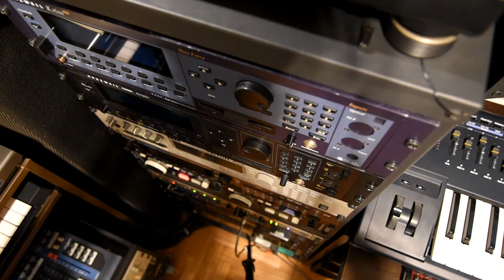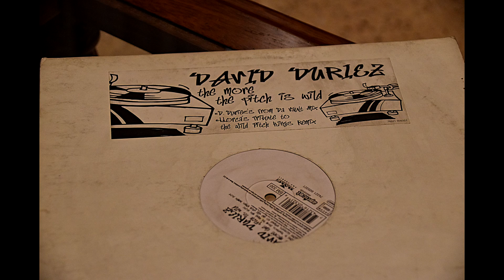David Duriez - The More the pitch is wild / Apricot Records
SIDE A: The More the pitch is wild (D. Duriez's from Da Vault remix)
Vinyl 12" - France - House - May 1999